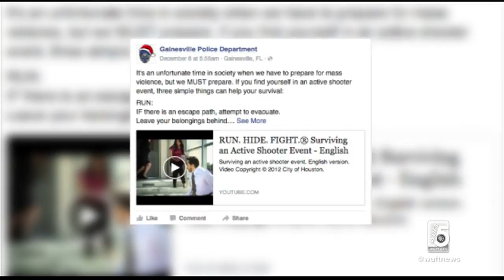WUFT News first at 5:00 : December 11, 2015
WUFT anchors Ashlyn Reese and James Torres catch up north central Florida on the latest news.